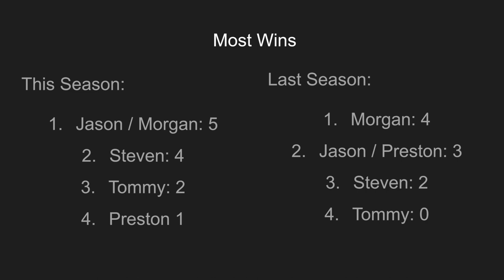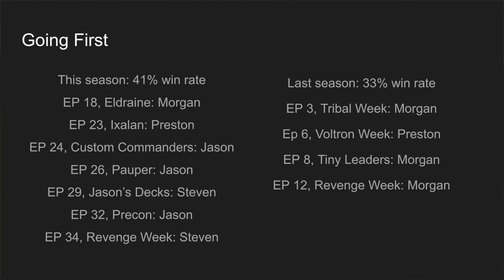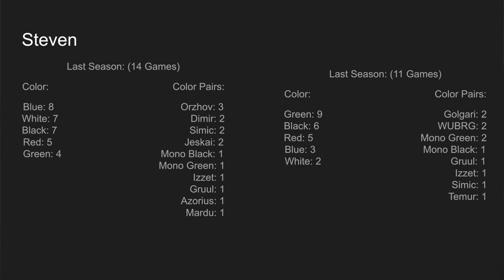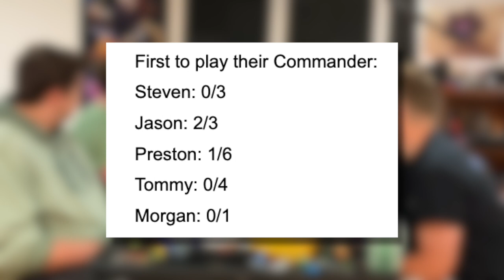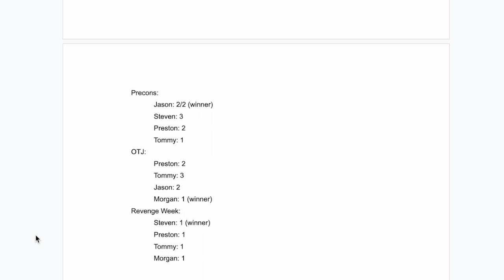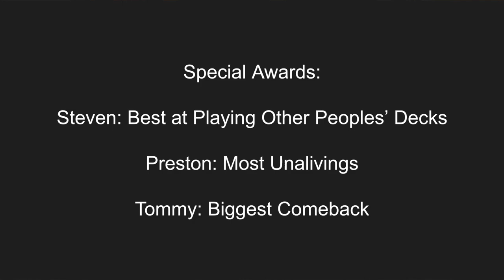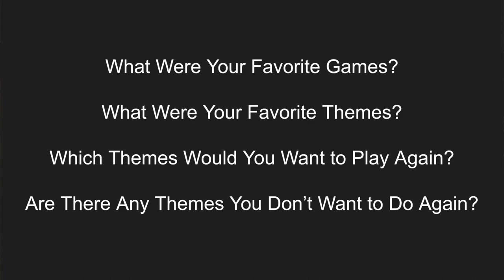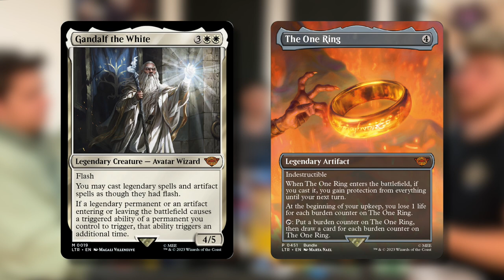Upkeep Season 2 Review and Stats (Commander Gameplay)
A week later than planned, but today we're going over season 2 of our commander gameplay series.